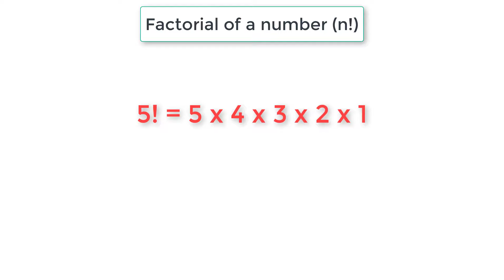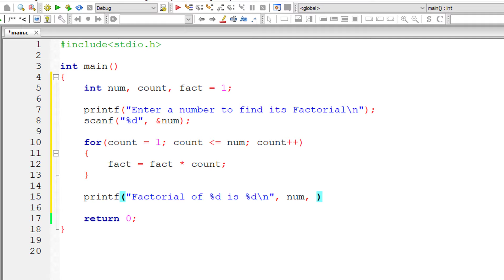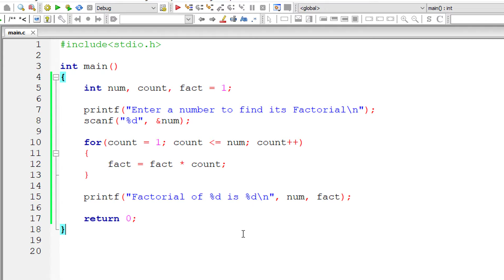C Program To Find Factorial of a Number using For Loop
Write a C program to find Factorial of a user input number, using for loop.

Example:  Factorial of 5 is 120 (1 x 2 x 3 x 4 x 5 = 120).
5! = 120 (It is read as 5 factorial is 120)